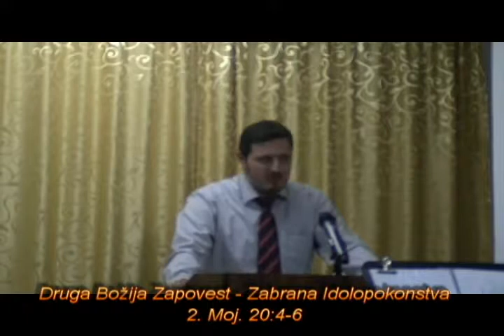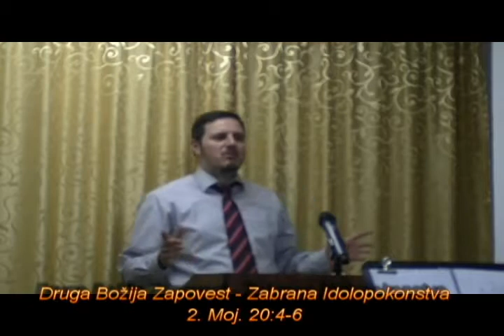Druga Božija Zapovest - Zabrana Idolopokonstva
2. Moj. 20:4-6
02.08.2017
By: Branimir Plavšić